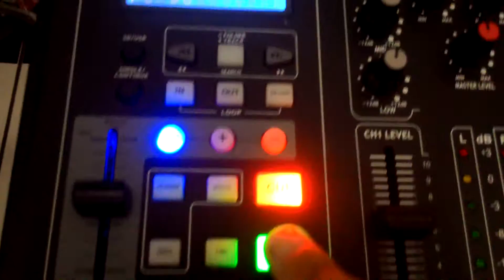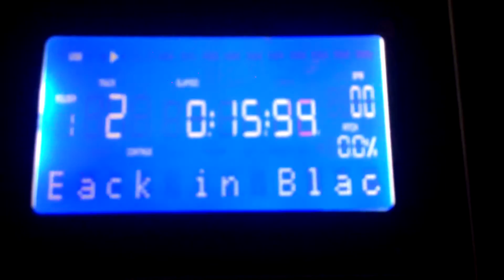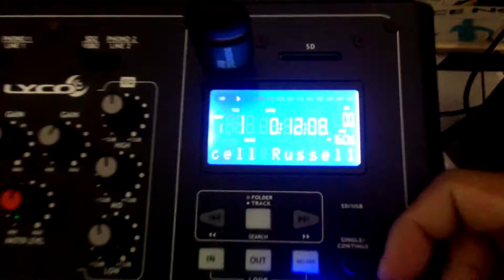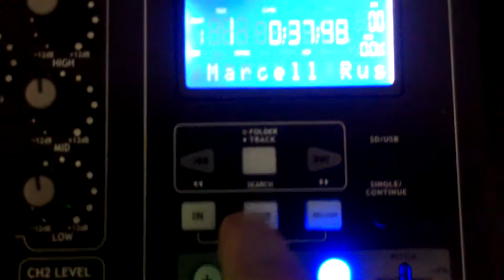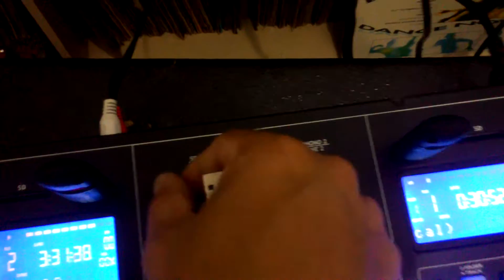Controladora de DJ Mdj Lyco - Usb - Dispensa o uso do Computador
Video de uma controladora que coloquei a venda no mercado livre  Mdj Lyco 200 - Usb Não Precisa De Computador Para